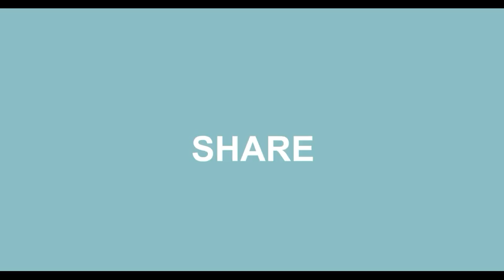DIY Candle holder flower from almunium foil.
How to make candle holder flower from almunium foil. Its very interesting activity. In this way you can use used foil for making it. It means you are doing recycled. This is a foil art. I hope you all will like it. MUSIC